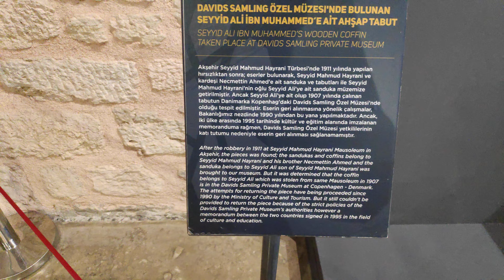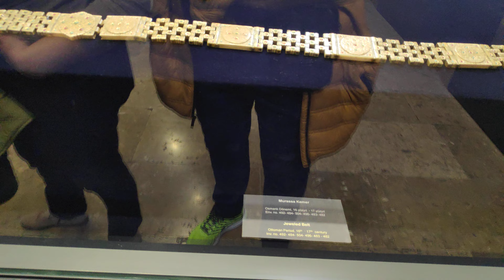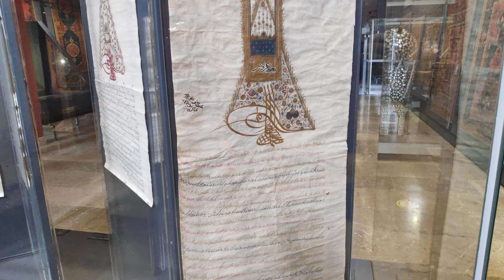Inside turkish and islamic art museum (former Ibrahim Pargali Pasha palace)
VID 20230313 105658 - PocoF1